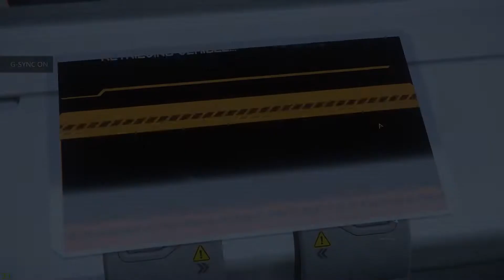Mission Failed (Star Citizen)